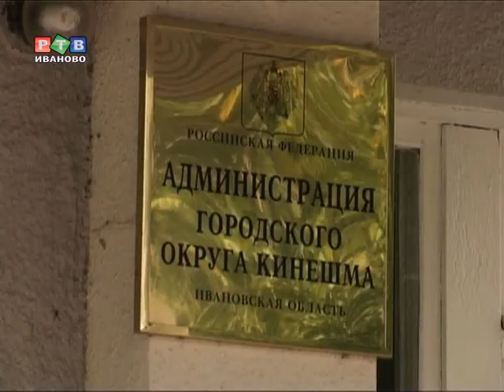Химическое загрязнение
Кинешемская бригада химзащиты перед передислокацией в Курск оставила местным жителям неприятный презент. Свалку химикатов в поле возле армейского полигона случайно обнаружил грибник. Ее ликвидировали только спустя три недели после того, как она привлекла внимание кинешемцев и чиновников местной администрации